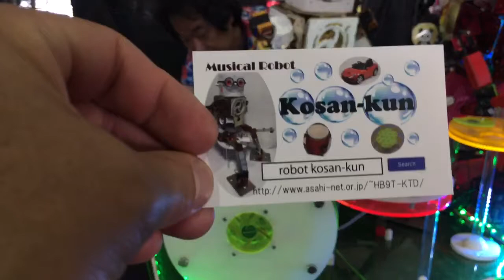Robots Making Music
Maker Fair